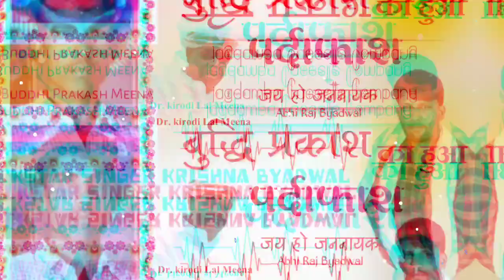इंतजार हुआ खत्म !! बुद्धि प्रकाश मीणा का हुआ पर्दाफाश डॉ किरोड़ी लाल !! कृष्ण ब्याडवाल सीधडा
Welcome to Jagdamba Cassette company
❖ song :- meena geet
❖ Singer :- Krishna Byadwal
❖ Director:- Abhi Raj Byadwal
❖ Label :- Jagdamba Cassette
❖  my personal YouTube Channel
❖ Category :- Rajasthani Dj Songs 2020

Standard licence to YouTube by jagdamba Cassette company (Newai)

Contacts company (person) :- MR. Abhi Raj byadwal
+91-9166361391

Apne personal Song YouTube pr dalwane ke liye sampark kare...

All Meenawati program ke liye sampark kare
With Rajsthani live stage program
:- Use these words to search on youtube :-

1. Jagdamba Cassette company
2. Jagdamba Cassette company Newai
3. Jagdamba Cassette company live program
4. Jagdamba Cassette
5 जगदंबा कैसेट कंपनी
6. जगदंबा कैसेट कंपनी निवाई
7. Jagdamba Cassette company
8. Jagdamba cassette
9. Jagdamba Cassette company
10 jagdamba cassette company